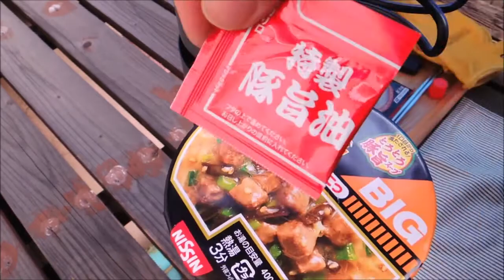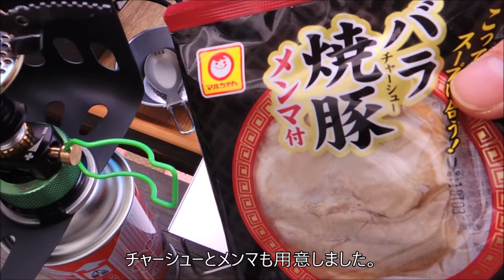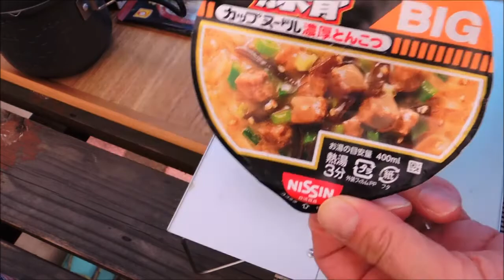【カップ麺】【Optimus Crux】ベランダで「カップヌードル 濃厚豚骨」【Optimus Clip-on Windshield】【今日の昼食】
2020/12/11の昼食
今日のお昼は新しく揃えたキャンプ道具の、
「Optimus Crux」と「Optimus Clip-on Windshield」を使って、
ベランダで「カップヌードル 濃厚豚骨」を作って頂きました。

今日の昼食 ベランダで「カップヌードル 濃厚豚骨」

【Optimus Crux】オプティマス クラックス＆オプティマス クリップオン  ウインドシールド【Optimus Clip-on Windshield】